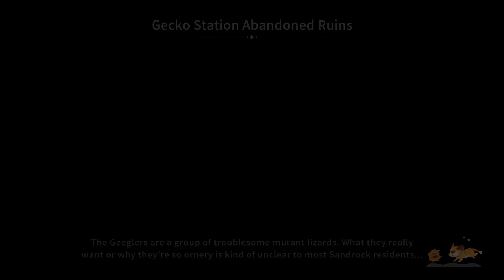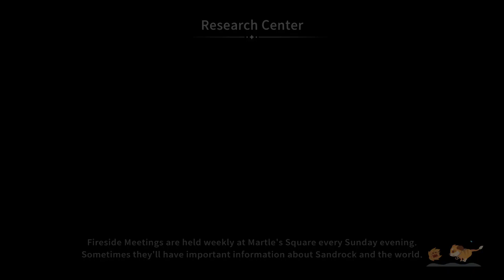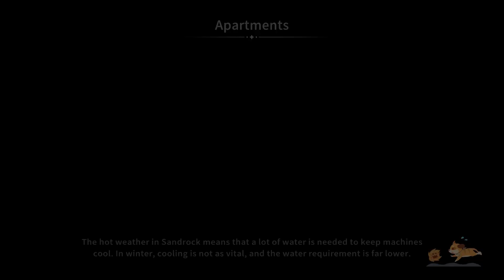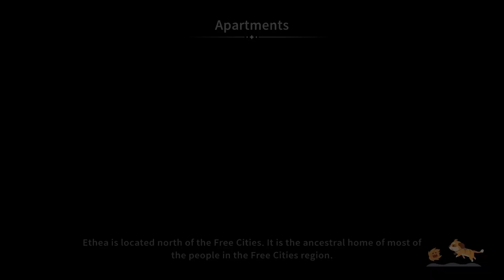My Time at Sandrock || Ep.25 || The Thief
My Time at Sandrock takes place in a wholesome post-apocalyptic world 300 years after the Day of Calamity destroyed most modern technologies. After accepting a job offer to become Sandrock’s newest Builder, you’ll arrive in the wild and rugged city-state, where it’s up to you and your trusty tools to restore the community to its former glory. Gather resources to build machines, befriend locals, and defend Sandrock from monsters, all while saving the town from economic ruin!